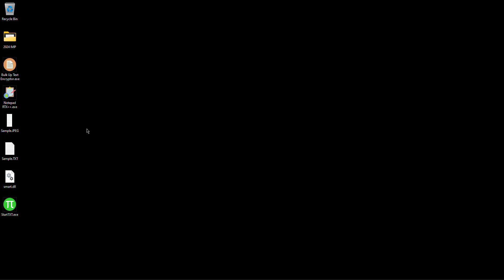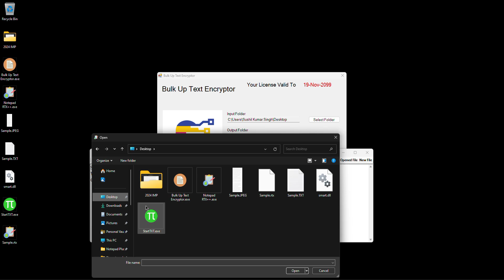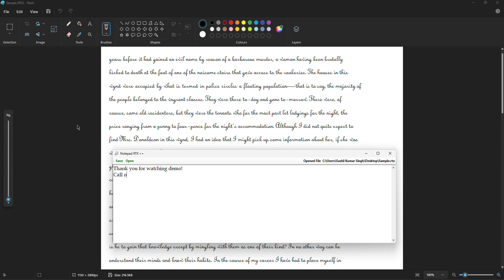Rtx notepad .rtx .nts .wrt Conversion, Rtx ++ Notepad Plus, Starttxt, pixcel notepad Convertor Down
Rtx notepad .rtx .nts .wrt  Conversion, Rtx ++ Notepad Plus, Starttxt, pixcel notepad Convertor Download

Got new Data Entry Typing Project? Getting difficult to finish?
Don't worry we are here to help you with best and Safe Data Entry Solutions

We are oldest and experienced Data Entry Software Developers and Service provider's  since 2008 and in youtube oldest Data Entry Solution Channel since 2014 .
Beware of New Youtubers, scammers and unexperienced people.
You can go their about section and check the channel creation date. Our channel was created in 2014. So we have more than 10 years experience in Data Entry Field.

- 24×7 Service available
- Fast Conversion
- Most Accurate Conversion
- 100% Safe from Detection
- upto 99-100% accuracy
- Customer Privacy Maintained
- Custom Software Development
- latest AI technology for conversion

html Conversion
Qc software

How to convert Image to RTX Notepad?
How to copy paste in RTX Notepad?
How to convert Image to rtx?